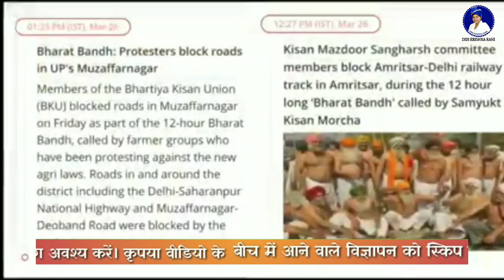किसान आंदोलन को मिली बहुत बड़ी सफलता जानने के लिए देखें पूरा वीडियो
देखिये राही म्यूजिकल ग्रुप भारत अपनी लाइफ को लेकर समाज के बीच क्या प्रस्ताव रखता हैं।

★Album:- kisan andolan
★Song :-  Lisa andolan
★Singer:- दीदी कृष्णा राही जी
★Lyrics:- देशराज बौद्ध जी
★म्यूजिक:- सोनू खान जी
★Producer:- Singer didi krishna rahi
★Sayojak:- बौद्धाचार्य विनोद राही जी
★Digital head:- मध्यप्रदेश मुरैना
★Label/company:- Didi krishna rahi

★Digital Partner :
★About use:
We Are Digital Content Distributor & Careator For All Platform Worldwide.We Believe Transparency And Honest And We Expect Same.

★Facebook :- Singer Didi Krishna Rahi

★Thsnks For Watching My Channel

इस चैनल पर आपको सभी प्रकार के प्रोग्राम जैसे बुद्ध जीवन गाथा, भीम जीवन गाथा, बुद्ध
वाणी, धम्म चर्चा, भीम जागरण, रविदास पाठ का वाचन आदि, प्रोग्राम के लिए वीडियो
मिलेंगे
आप कोई भी प्रोग्राम अपने प्रदेश, जिला, शहर, गााँव एवं अपने घर पर करा सकते है।

*Contact Numbers*
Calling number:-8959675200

RAHI KI AWAAZ TRENDING VIDE

राही की आवाज़ को आप जरूर आर्थिक सहयोग करें
plz:-